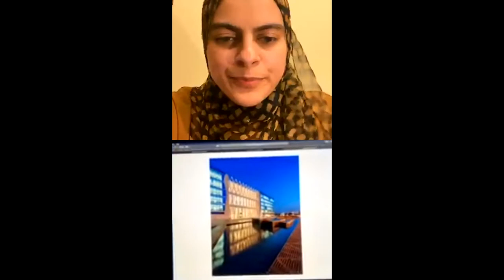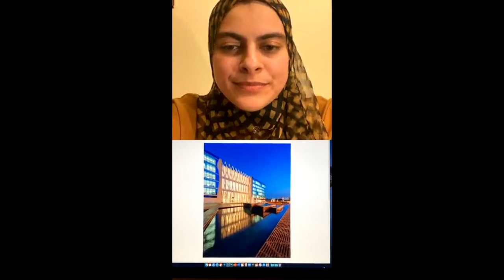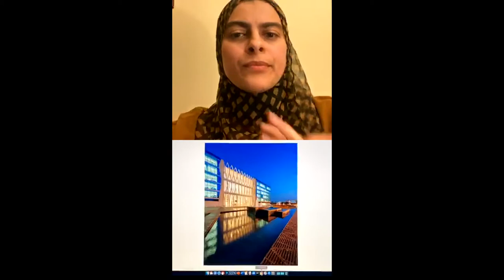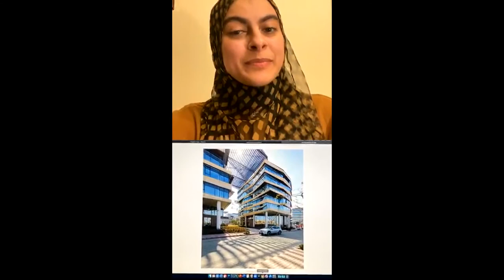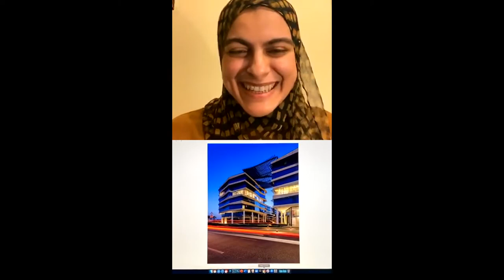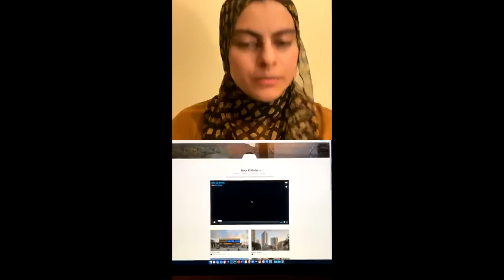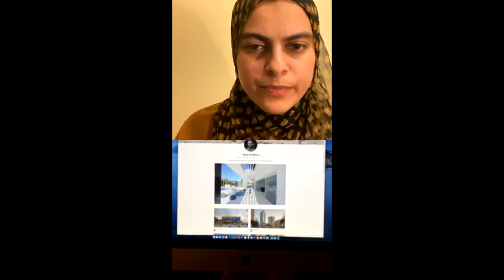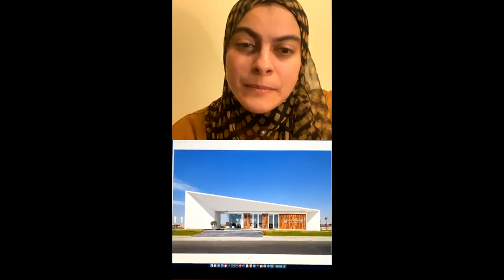FMD Live: Nour El Refai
Nour El Refai is a photographer based in Cairo, Egypt. He obtained a degree in Architecture at Cairo University and has been working as an Architectural photographer in the MENA region since 2005.
He also covered documentary stories and worked on assignments in Egypt, Morocco, Algeria, India, and Turkey. His work has been published in the Financial Times, The Huffington Post and many more.
He taught architectural photography at various Egyptian universities and continues to teach workshops in Art and Culture Centers.